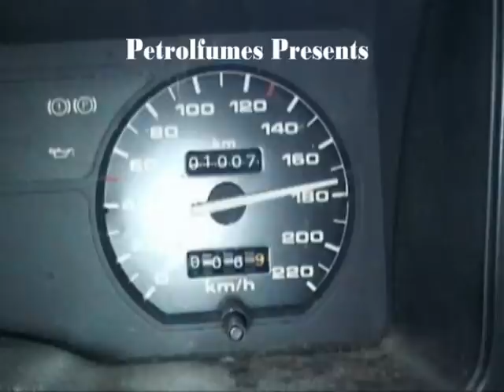Highlights.mpg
Assorted Race and Crash action from Springs Speedway 30 Dec 2009